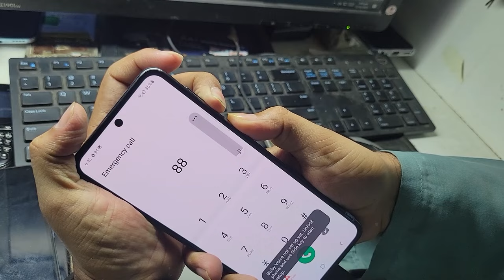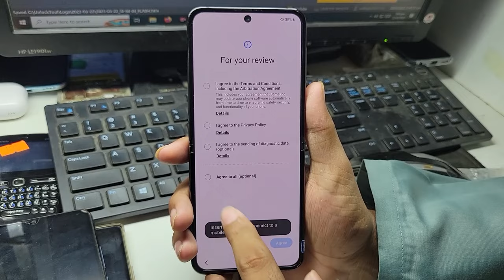Samsung Z Flip 4 Hard Reset Password - how to hard reset samsung z flip 4 - Galaxy Z Flip4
samsung galaxy z flip 4 hard reset
samsung z flip 4 forgot password
how to hard reset samsung z flip 4
How to do a hard reset on Z Flip 4?
How do I force restart my flip 4?
How to do a hard restart on Samsung Z Flip?
How do I force a Samsung hard reset?